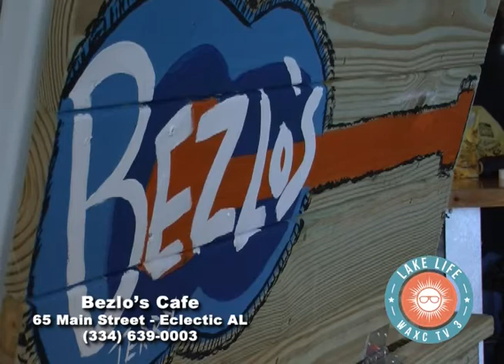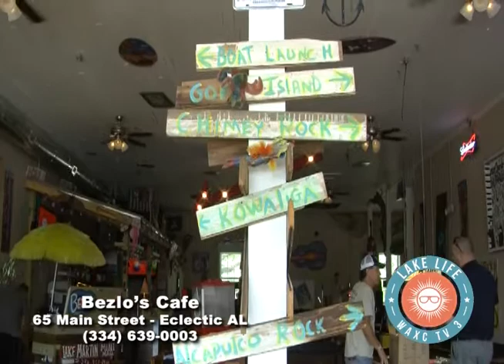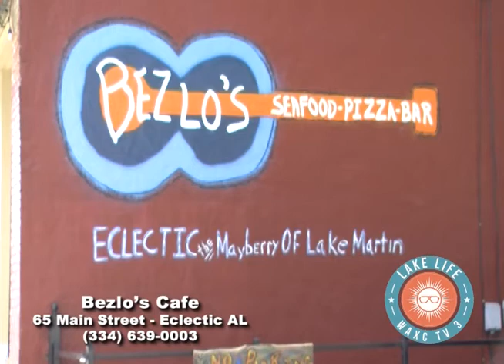Bezlo's Segment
A segment from Lake Life 2017